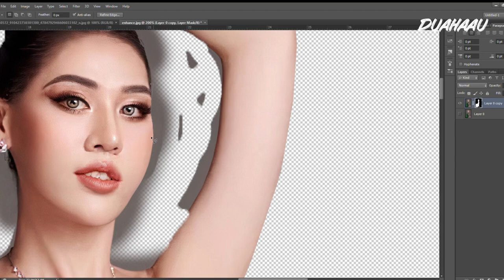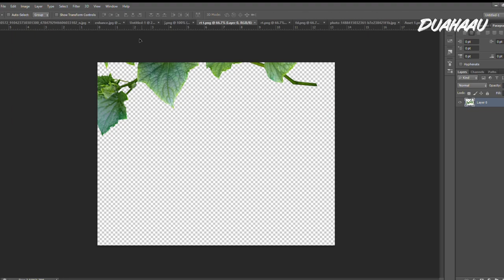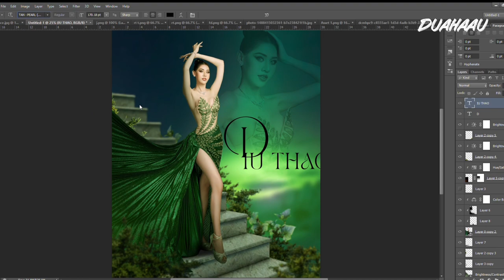DUAHAAU | How I created background for photo of Diu Thao - MIQVN2023 in Photoshop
NGUYEN HA DIU THAO
Miss International Queen Vietnam 2023

Photo: Trần Hoàng Vũ
Makeup-Hair: Nguyên Phúc
Dress: Brian Võ
Jewellery: IJC Trang Sức Đá Quý
Stylist: i_messtyling by Huu Tai Le
Artwork: Dua hau vang